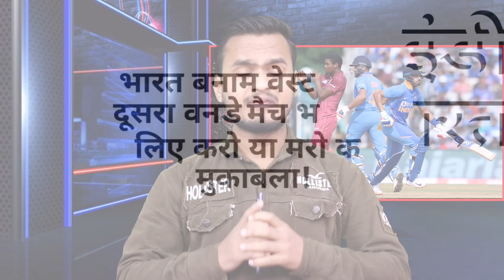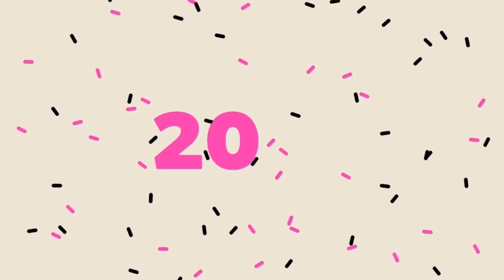India Vs West indies 2nd ODI Match 2019 Playing 11 And Preview | IND Playing Xi For 2nd ODI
Refer Code Bro KBXKHS